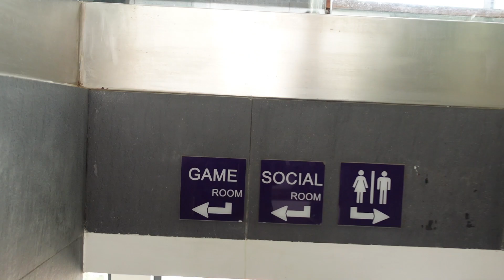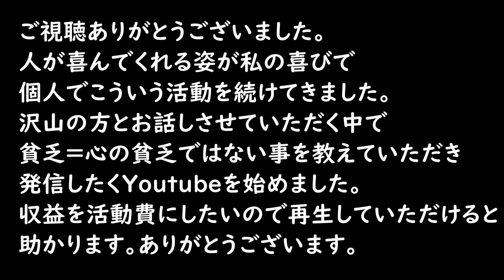【激安】カンボジアで住居探す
今日は、引っ越し先を探しに行きました。
なんか惜しい感じがして、、、ｗ　良い部屋はありましたか？

はじめまして、あもへいです。Twitter＠monmon0427
旅行と支援系Youtubeをやっていこうと思います。
再生していただけると助かります。応援よろしくお願いします！

3年前くらいに初めてカンボジアへ行きました。
月収5千円の20人家族と出会ったのですが
皆幸せそうで優しかった事が衝撃的で
そういう方々とお話ししたり遊んだりしています。

日本はすごく素敵な国で、安全で、ご飯も美味しくて大好きです。
辛かったり悩んだり、嫉妬したり、ねたんだり、悪口を言う色んな負がありますが
「心の裕福度」が足りないのかなと思い、すごくもったいないと感じています。

編集・撮影すべて1人でやっているので、
至らないところや見えにくい所があります。ごめんなさい。

行ってほしい場所・リクエストがあればどこへでも行くので